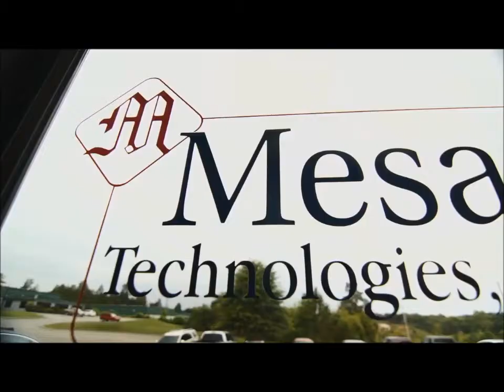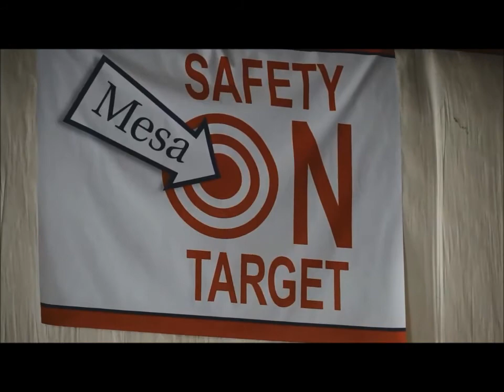MesaTechnologiesCustomEquipmentFabricationAutomation 2014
Machine Build, Custom Equipment Automation